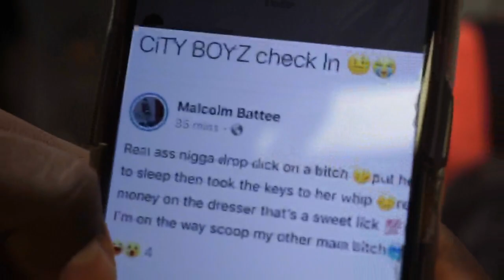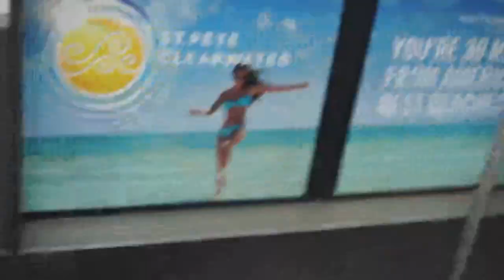WEEKEND GETAWAY PART 1 - EP #7 - HANGIN' WITH THE COOPERS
COUPLES TRIP TO TAMPA BAY